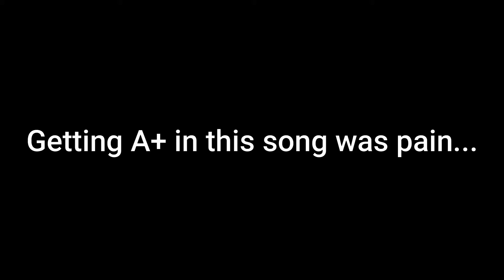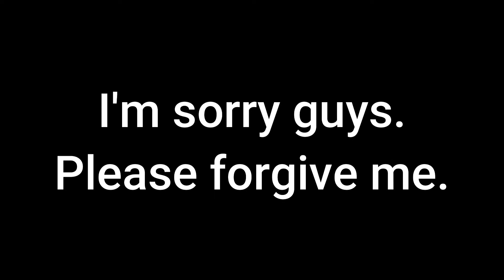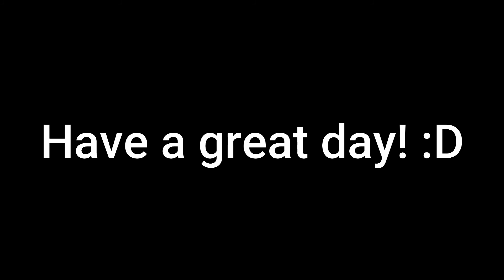RoBeats | Getting A+ in Dark Sheep (Hard) [34] | VERY HARD!!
In this video, I got A+ in Dark Sheep (Hard)! 👑🐑